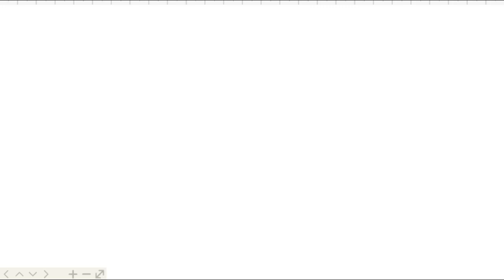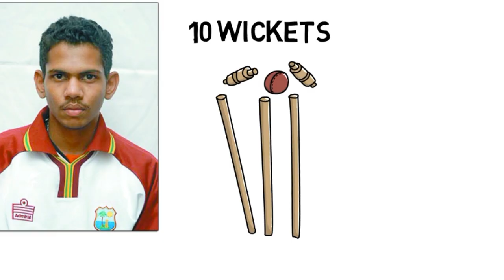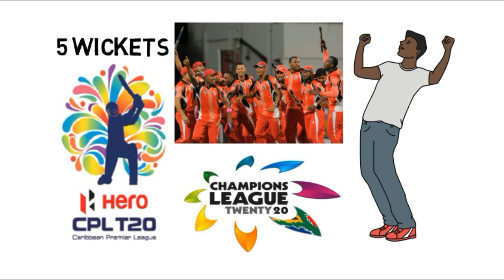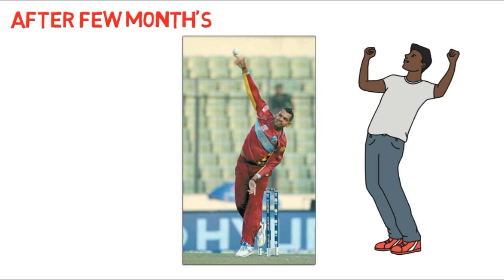Sunil Narine Biography in Hindi | Kolkata Knight Riders Player | KKR | IPL 2019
This video is about West Indies Cricketer Sunil Narine. Sunil Philip Narine (born 26 May 1988) is a Trinidadian cricketer who plays for the West Indies. Primarily an off-spin bowler, he is also an aggressive left-handed batsman.[1]

Narine currently plays for Kolkata Knight Riders in the IPL, Dhaka Dynamites in the BPL, Trinbago Knight Riders in the CPL and Lahore Qalandars in the PSL. He made his One Day International debut in December 2011 and Test debut in June 2012.